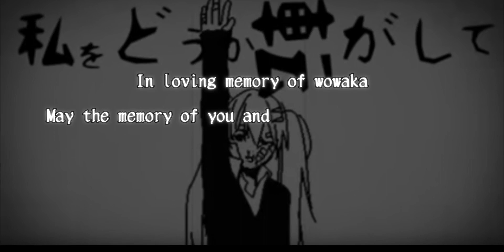ローリンガール / Rolling Girl - Wowaka Tribute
It's been a year since he passed away, and I wanted to make another tribute to him. Last year I did a music box version of Unknown Mother Goose (and a small clip of it), this year I did a full version of Rolling Girl.

Thankyou Wowaka.

Music & Lyrics : Wowaka (ヲワカ)
UST/Tuning: Renji
Mixing/Small Edits: Me (just so it could fit the music box instrumental)
Art: Me (the girl in the middle)